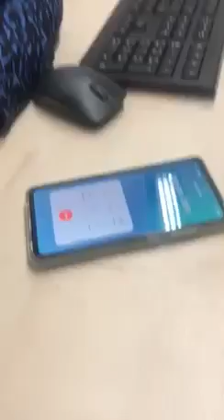Schikanen gegen kritische Ärzte von der österr. Ärztekammer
!!  Da bleibt Dir die Spucke weg !!
Nordkorea is a Schass dagegen... !!!